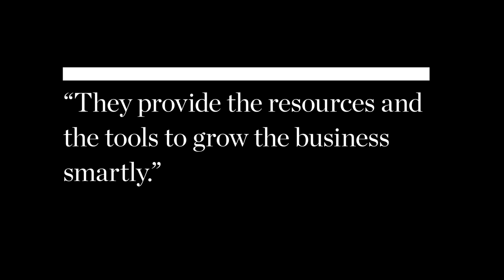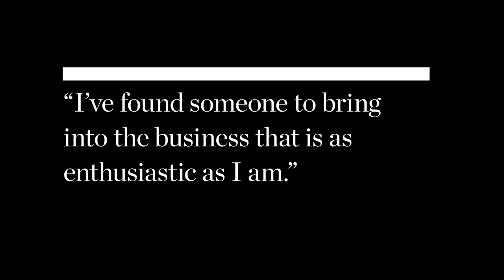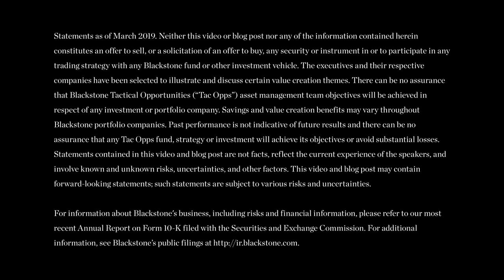Support, Growth, and Partnership: Tac Opps CEOs Share Their Perspectives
Blackstone’s Tactical Opportunities strives to be a trusted partner to our portfolio companies. Our asset management team, led by Kelley Morrell, works alongside portfolio company leaders and Blackstone investment teams to identify and create lasting value. From operational support to strategic guidance, we’re empowering management teams to grow their business and succeed for the long term.

In conjunction with our annual CEO conference, we sat down with our Tac Opps portfolio companies to hear their perspective on partnering with Tac Opps. Hear in their own words the value Blackstone brings to their business – and how our partnership enables them to succeed.

Statements as of March 2019. Neither this video or blog post nor any of the information contained herein constitutes an offer to sell, or a solicitation of an offer to buy, any security or instrument in or to participate in any trading strategy with any Blackstone fund or other investment vehicle. The executives and their respective companies have been selected to illustrate and discuss certain value creation themes. There can be no assurance that Blackstone Tactical Opportunities (“Tac Opps”) asset management team objectives will be achieved in respect of any investment or portfolio company. Savings and value creation benefits may vary throughout Blackstone portfolio companies. Past performance is not indicative of future results and there can be no assurance that any Tac Opps fund, strategy or investment will achieve its objectives or avoid substantial losses. Statements contained in this video and blog post are not facts, reflect the current experience of the speakers, and involve known and unknown risks, uncertainties, and other factors. This video and blog post may contain forward-looking statements; such statements are subject to various risks and uncertainties.

For information about Blackstone's business, including risks and financial information, please refer to our most recent Annual Report on Form 10-K filed with the Securities and Exchange Commission. For additional information, see Blackstone’s public filings